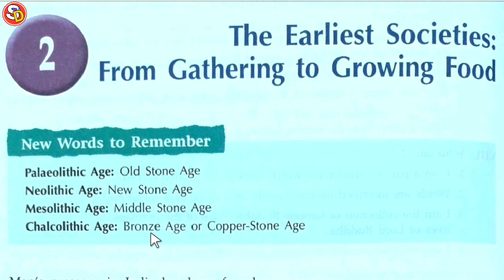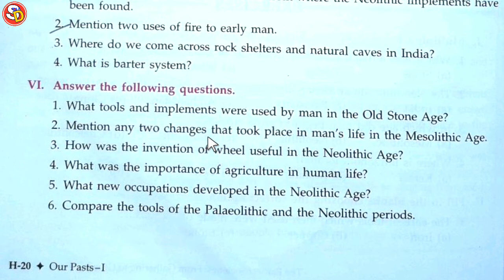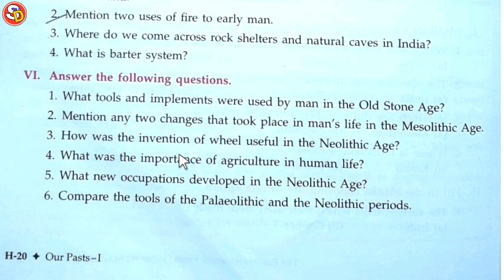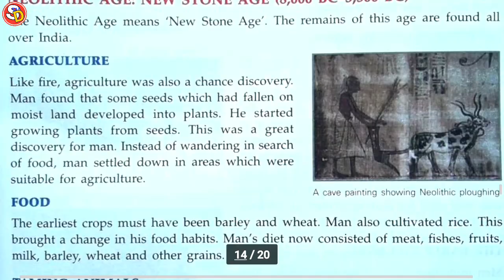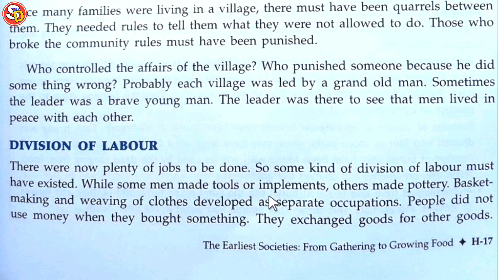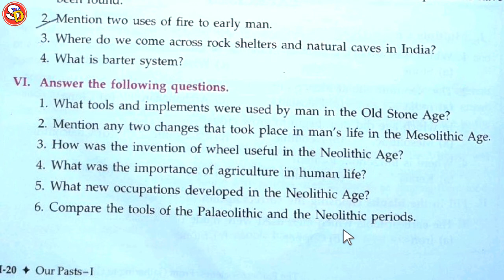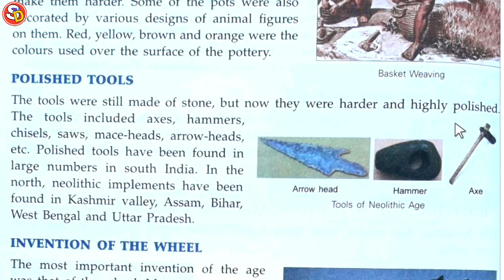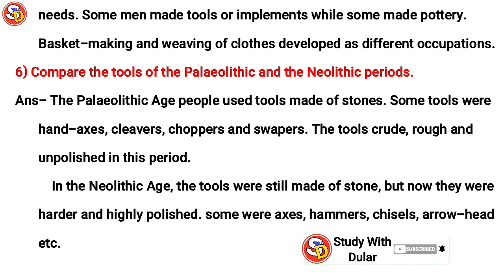Long Ques Ans Ch 2. The Earliest Societies APCSSCHIS Class 6 Saraswati Shishu Vidya Mandir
नमस्कार
बच्चों इस विडियो में Class 6 SSC Ch 2 Long Ques को Solve किया गया है। आप सभी इस विडियो को ध्यान पूर्वक देखकर समझें और उसके प्रश्न उत्तर भी याद करें। धन्यवाद।